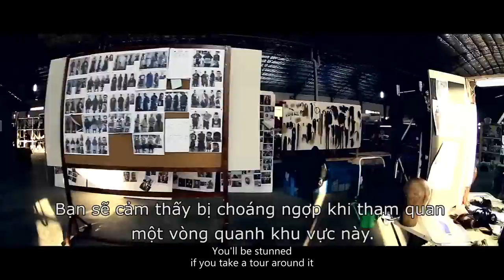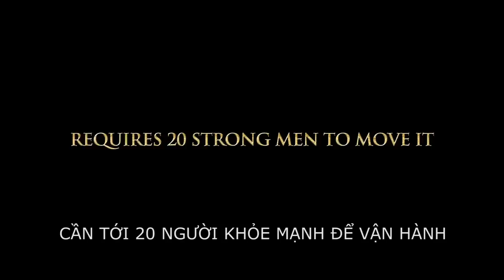Kiếm Rồng (Dragon Blade) - Hậu trường hoành tráng với Thành Long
Phim Kiếm Rồng - Dragon Blade khởi chiếu 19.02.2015
Với sự góp mặt của những ngôi sao đình đám: Thành Long, Choi Siwon, Adrien Brody, John Cusack với kinh phí vô cùng khủng, Kiếm Rồng hứa hẹn là bộ phim đầu tư hoành tráng nhất Tết 2015.